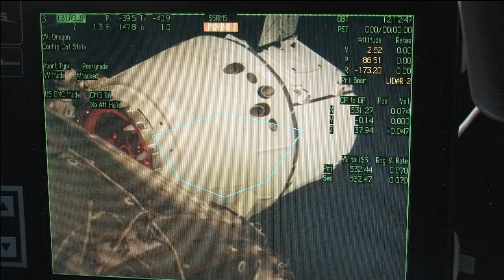ISS Update: Weekly Recap for Oct. 12, 2012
The International Space Station Weekly Recap for Oct. 12, 2012.